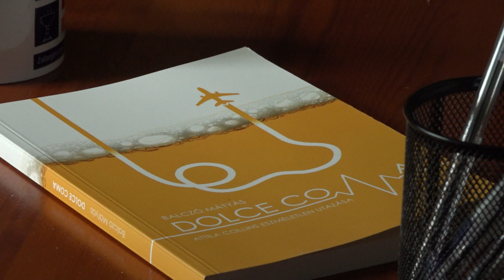Fogdától a templomig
Vas megyében, egy békés kis faluban él Balczó Mátyás író, újságíró, a szentgotthárdi evangélikus gyülekezet aktív tagja. De nem volt ez mindig így.
Korábban többször élt meg lelki válságokkal teli időszakokat, jutott mélypontra. Isten azonban folyamatosan szólítgatta őt, és hitre jutott. Úgy érzi,
a helyére került, hazaért, és nincs más dolga, mint az evangélikus közösség
tagjaként is hasznosnak lenni mások számára.

Videó: Győri András Timótheus, riporter: Horváth-Bolla Zsuzsanna